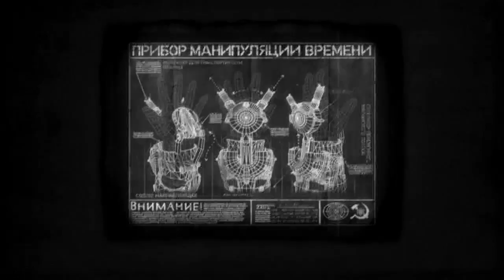Singularity. Обзор: время показало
В кои-то веки нам предлагают не восьмой сиквел про спецотряд американцев, а вполне себе новый, даже многообещающий шутер. Singularity претендует на первое место в номинациях «Лучшие заигрывания со временем» и  «Самое квази-научное название». Впрочем, обо всем по порядку.